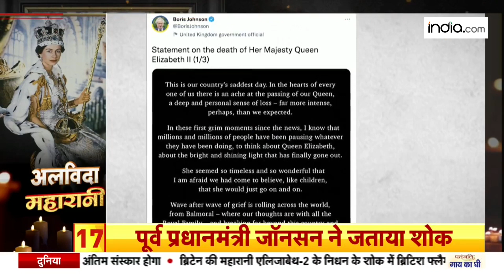Britain के अलावा 14 देशों की महारानी थीं Elizabeth II, जानें उनके जीवन से जुड़ी कुछ रोचक बातें!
Queen Elizabeth Life Story: ब्रिटेन की महारानी एलिजाबेथ II का 96 साल की उम्र में निधन हो गया है. स्कॉटलैंड के बाल्मोरल कासल में महारानी ने अंतिम सांस ली. महारानी के निधन की शोक में ब्रिटिश फ्लैग को झुका दिया गया है. लंदन के बंकिघम पैलेस में भी झंडे को झुकाया गया है. महारानी के निधन की खबर मिलते ही बाल्मोरल कासल के बाहर उड़ी भीड़. 10 दिन बाद होगा महारानी का अंतिम संस्कार. महारानी एलिजाबेथ लंबे समय तक ब्रिटेन की क्वीन रहीं. क्वीन ने 70 साल तक ब्रिटेन में राज किया है. महारानी ने 27 साल में शासन संभाला. 6 फरवरी 1952 को पिता किंग जार्ज की मौत के बाद ब्रिटेन का शासन संभाला.एलिजाबेथ सिर्फ ब्रिटेन ही नहीं 14 अन्य आजाद देशों की भी महारानी थी एलिजाबेथ. 15 देशों की सिंबॉलिक महारानी थी एलिजाबेथ. एलिजाबेथ द्वितीय ब्रिटेन पर सबसे लंबे समय तक राज करने वाली शाही हस्ती रहीं.महारानी के जीवन से जुड़ी सभी जरूरी बातें वीडियो में जानें.